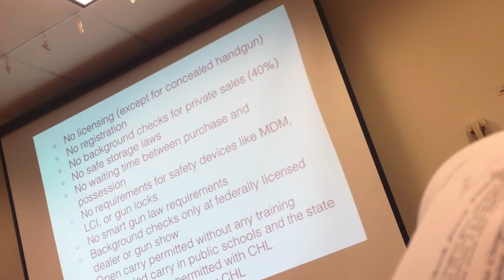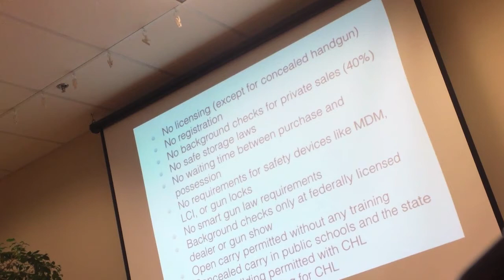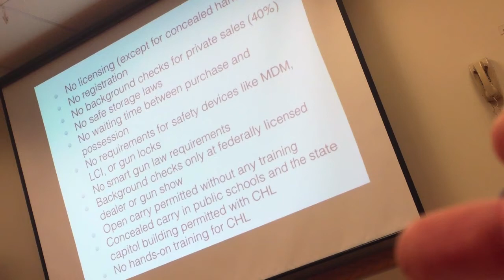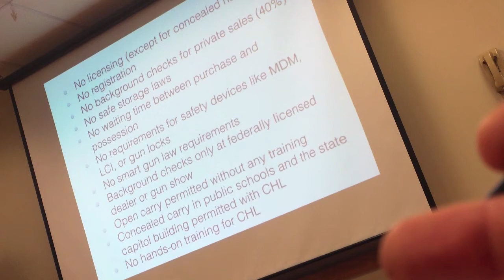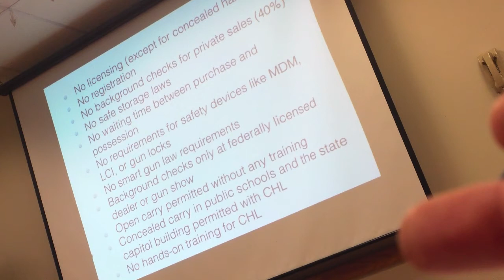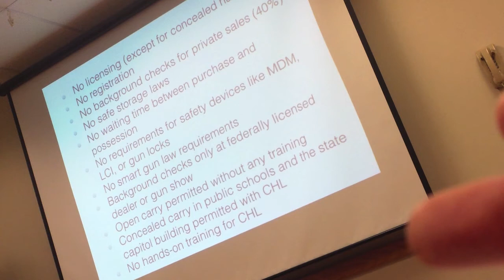Penny Okamoto Laments Lack Of Gun Registration, Licenses, Permits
"That's the kind of thing we would like to see, but that's actually not what we're going to be working on THIS YEAR" Says Ceasefire Oregon's Penny Okamoto as she gives a lecture on gun laws, yet fails to cite a single actual law, and instead talks about things that aren't laws (yet). She complains that there's no licensing or registration. She complains that "We're not allowed to keep records" in regards to estimation of private sale numbers, after incorrectly citing Oregon's gun show laws. She says "A gun show is defined as anytime 25 or more weapons are for sale", which is not correct. The actual law qualifies a gun as having 25 or more firearms available for "transfer". She might be trying to redefine this in her own mind after her organization was caught staging an illegal gun show with one of their gun turn in events She goes on to decree that you should need training to have an AR15. She ends her lamentation by saying "That's the kind of thing we would like to see, but that's actually not what we're going to be working on this year."